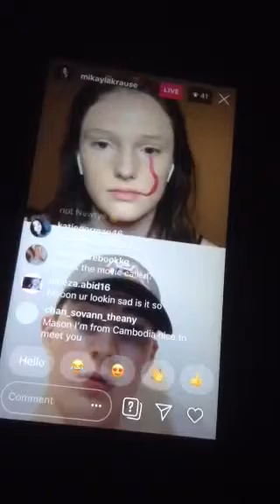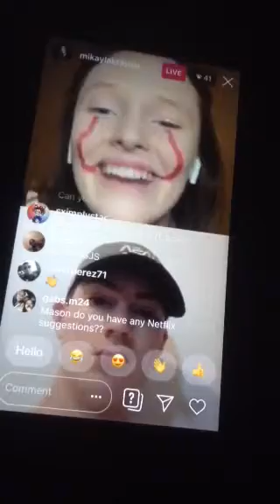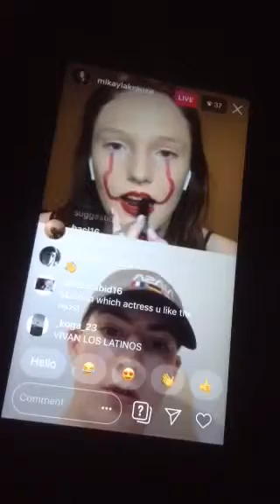Mikayla Krause live video part 1